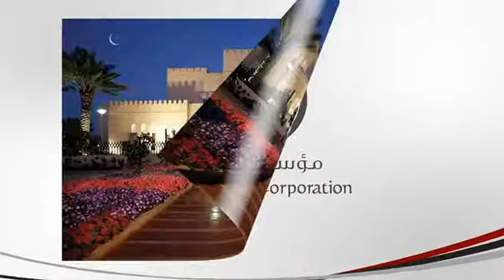US Television - Oman 2 (The Zubair Corporation)